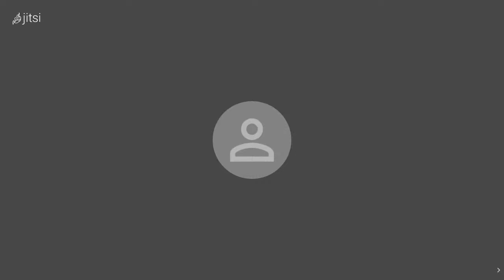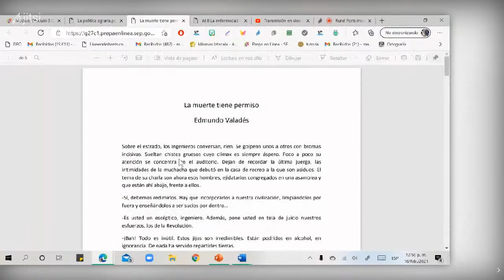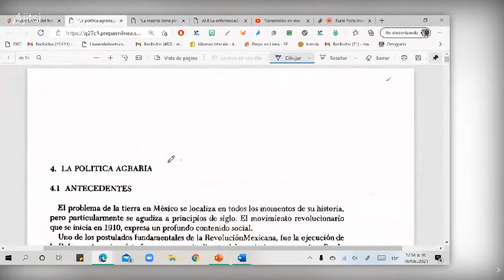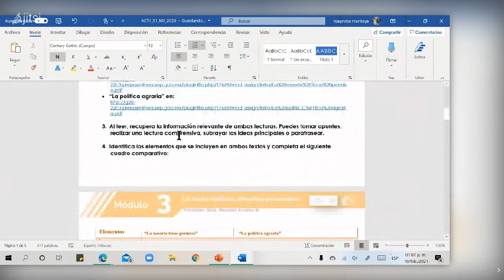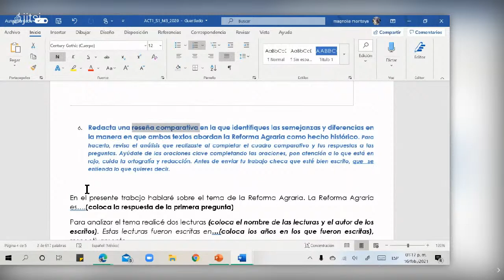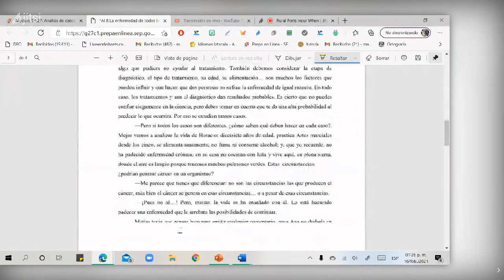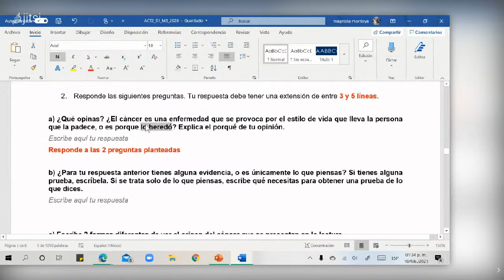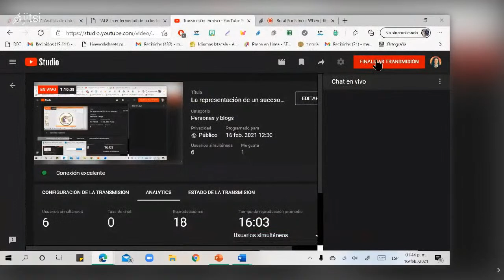La representación de un suceso histórico desde distintos ámbitos y lenguajes